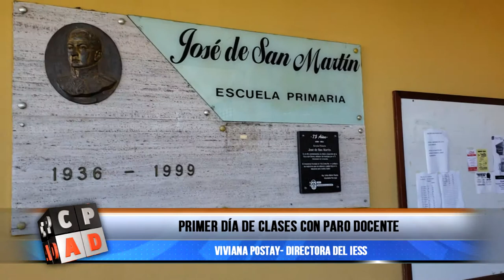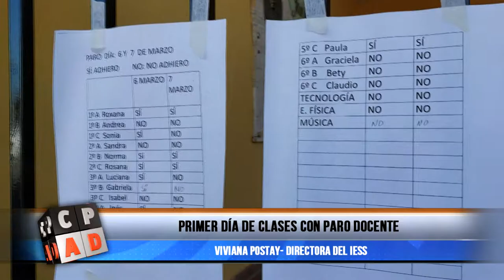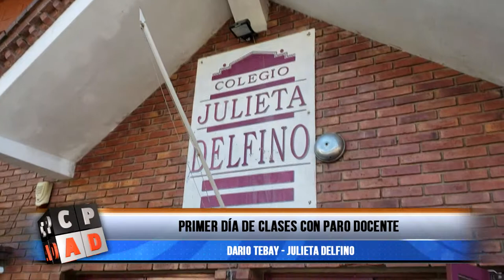Paro docente en Carlos Paz